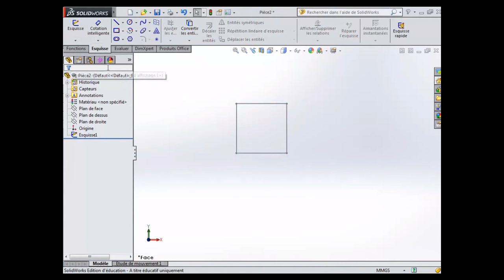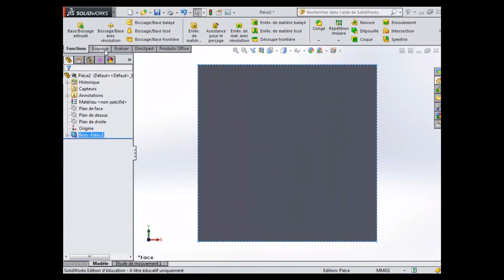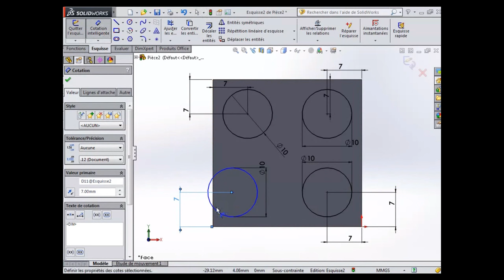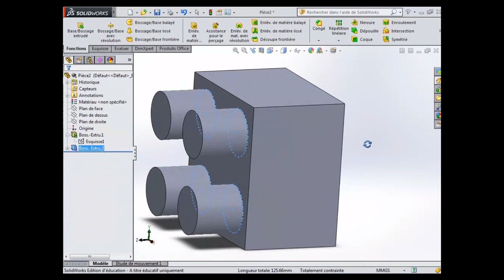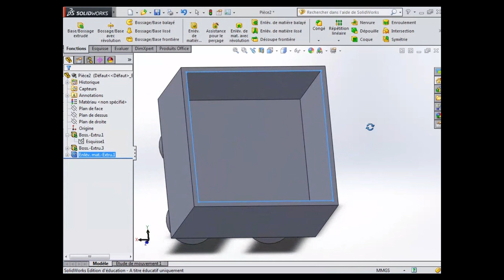Modélisation 3D d'une pièce de Lego avec Solidworks 2014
Tutoriel pour modéliser une pièce de Lego avec Solidworks 2014